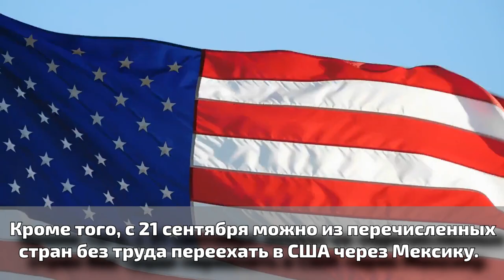КАЗАХСТАН КЫРГЫЗСТАН БЕЛАРУСЬ ВОЗОБНОВЛЕНИЕ ЭМИГРАЦИИ В ЕВРОПУ И США / СЕГОДНЯ ОТКРЫЛИ ГРАНИЦЫ